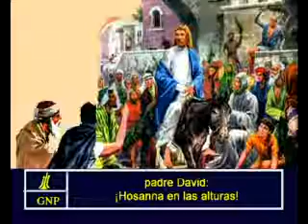Mark 11 Spanish Picture Bible